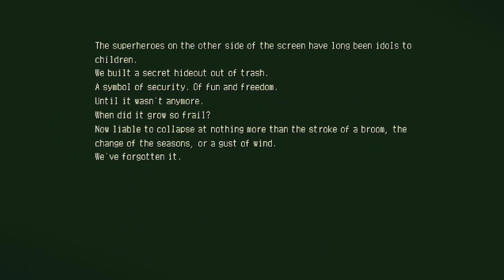Ran Plays Eastward! | Episode 21 | Fighting Solomon!